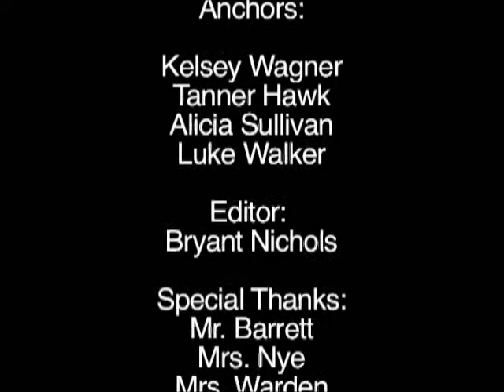Tuesday January 22nd 2013